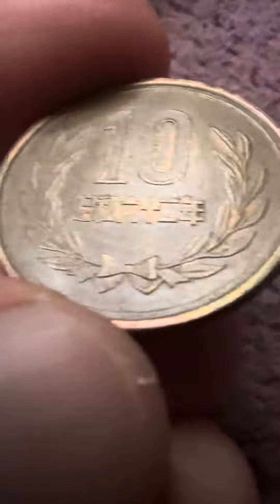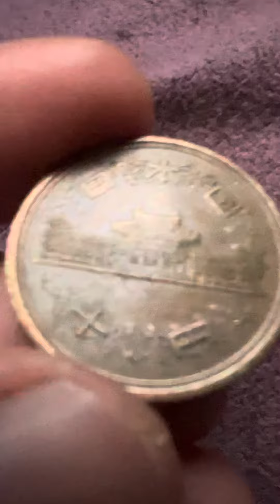1987 10 YEN COIN OF JAPAN 10 YEN YEAR 62